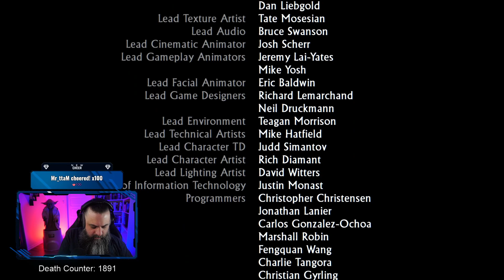Pat The Trophy Hunter - Stream #118 - Uncharted 2: Among Thieves Remastered - Full recording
Hey guys!

Here's the full recording of Twitch Stream #118 from February 25th, 2021

Description tags: PlayStation, Uncharted 2, trophy hunting, 100%, full stream